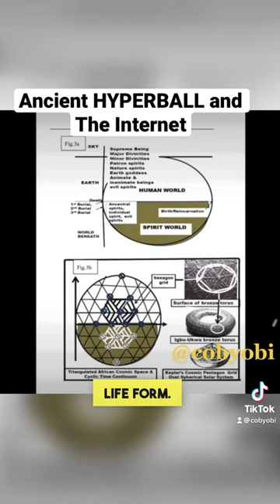Ancient Artifact “Igbo Ukwu Torus Model Reveals The Theory of Everything | Part 2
Ancient Igbo Ukwu Artifact REVEALS The Theory of Everything.

Igbo spiritual scientists had knowledge of the Universal Field of Energy Eons Ago.

This is a rare bronze artifact found in the early 1900s at a site called Igbo Ukwu.

 "We review/analyze Catherine Acholonu’s Adam trilogy – The Gram code of African Adam(GCAA,2005), They Lived Before Adam(TLBA, 2009), and The Lost Testament of the Ancestors of Adam(LTAA,2010) – from a scientific African (Igbo-Ukwu) perspective on the torus model of the universe popularized by Stephen Hawking in his 1988-published book entitled A Brief History of Time : From the Big Bang to the Black Holes and the (super string) theory of everything (TOE) reviewed by Michio Kaku in his 1995 Bantam-book published book entitled Hyperspace : A scientific Odyssey Through Parallel Universes, Time warps and the 10 Dimension. The review/analysis of the Adam trilogy is based on a correspondence principle between, on one hand, the space-time geometric object of the TOE, called by Kaku hyper-doughnut (i.e. a torus which subsumes Hawking’s model) and the Igbo-Ukwu archaeological bronze artifact (LTAA p. 18), called by Acholonu hyperball (i.e. a torus), and on the other hand, the relationship of the standard model of electroweak forces among the building blocks (i.e. vibrating strings of elementary particles) of the TOE and the hexagonal patterns of the national geographic grid on the Igbo-Ukwu bronze torus (LTAA p. 20) and the associated flower of life (LTAA p. 257). Our scientific African (Igbo-Ukwu) perspective leads not only to a prediction of “light caustics” recorded by ancient (Igbo-Ukwu) scientists on the Ikenga bronze artifact but also to the incorporation of temperature as a fifth homogeneous coordinate of the carrier hyperspace projective geometry of the torus for superstring TOE which elucidates the phenomenon of global warming presently devastating the planet Earth. The implication of the non-unitary structure of “light caustics” for the ancient African (Igbo-Ukwu) roots of 21st C quantum physics/culture is discussed."

Sources:
HYPERSPACE AND THE TORUS REVISITED: AN AFRICAN PERSPECTIVE ON THE THEORY OF EVERYTHING
HYPERSPACE AND THE TORUS REVISITED:
AN AFRICAN PERSPECTIVE ON THE THEORY OF EVERYTHING†
A. O.E. Animalu1 and Professor Catherine O. Acholonu
Dept. of Physics & Astronomy, University of Nigeria, Nsukka  &
Chairman/CEO, International Centre for Basic Research, Abuja
​2 Catherine Acholonu Research Center, Abuja